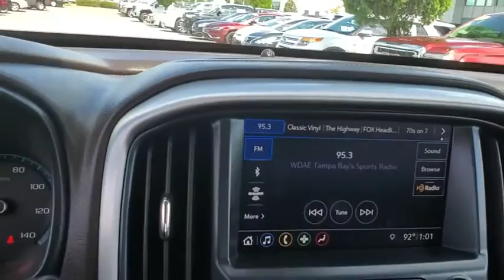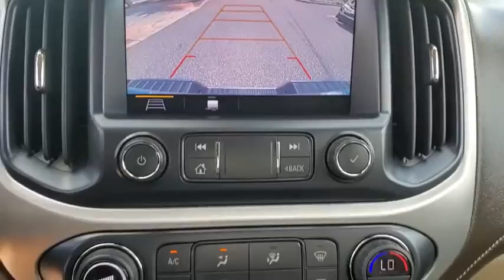2019 GMC Canyon St. Petersburg, Tampa, Clearwater, Palm Harbor, Largo, FL K1354731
Red Quartz Tintcoat Used 2019 GMC Canyon available in Saint Petersburg, Florida at Crown Buick GMC. Servicing the Tampa, Clearwater, Palm Harbor, Largo, FL area.

CARFAX One-Owner. Clean CARFAX. Certified. BLUETOOTH BACKUP CAMERA LEATHER TRIM ALLOY WHEELS TOW PKG Driver Alert Package Forward Collision Alert Heated Steering Wheel Preferred Equipment Group 2LT Tow/Haul Mode Trailering Assist Guideline Hitch Guidance Trailering Package Ultrasonic Rear Parking Assist.brbrbr2019 GMC Canyon SLT GMC Certified Pre-Owned Details:brbr  * Vehicle Historybr  * Powertrain Limited Warranty: 72 Month/100000 Mile (whichever comes first) from original in-service datebr  * Warranty Deductible: $0br  * 24 months/24000 miles (whichever comes first) CPO Scheduled Maintenance Plan and 3 days/150 miles (whichever comes first) Vehicle Exchange Programbr  * Transferable Warrantybr  * 172 Point Inspectionbr  * Roadside Assistancebr  * Limited Warranty: 12 Month/12000 Mile (whichever comes first) from certified purchase datebrbrbrCrown Buick GMC winner of Dealer Rater Dealer of the Year Award 3 years running! Come see our selection of Quality Pre-Owned vehicles our no hassle no games pricing policy means that you receive the lowest internet live market price on every vehicle every day only at Crown Buick GMC.brbrbrAll prices plus sales tax tag and titling and dealer service fee of $799.95 which represents cost and profits to the selling dealer for items such as cleaning inspecting adjusting new vehicles and preparing documents related to the sale. A Better Way To Buy.